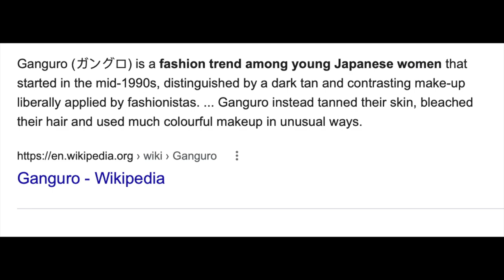Every Difference in the Tokyo Revengers Anime & Manga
I'll be uploading Anime related content every Thursday's and Saturday's,